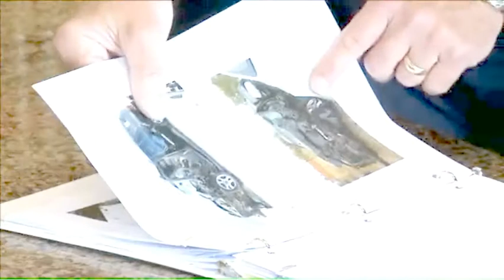Airbag Defects Examined in Local News Story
Langdon & Emison's expertise in defective airbag litigation was highlighted in this strong Fox4 News piece on the subject.  Takata airbags in particular have had manufacturing defects nationwide that our attorneys have been actively litigating.